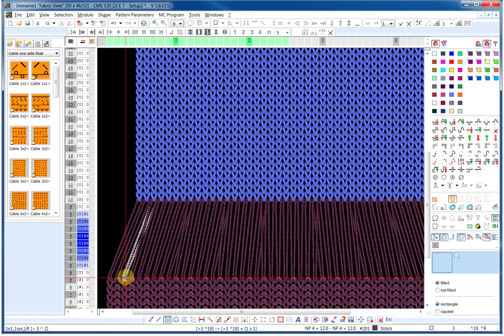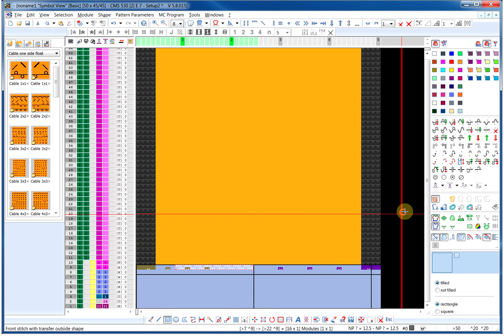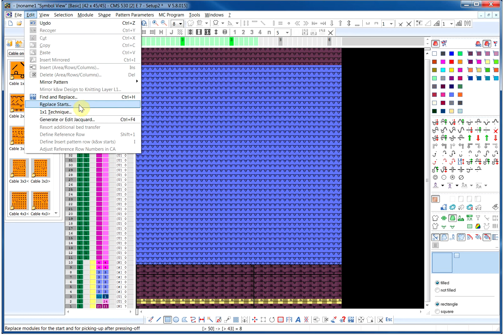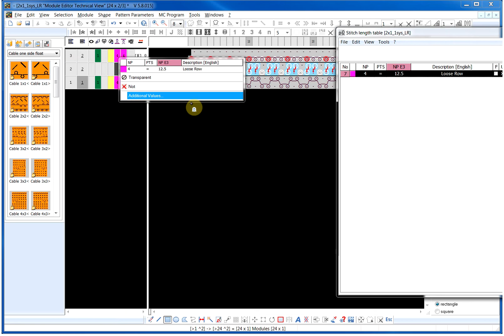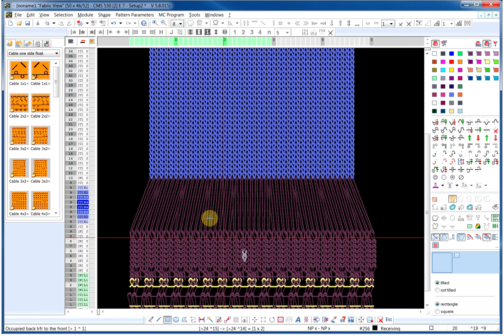Stoll M1 Plus: How to make doubling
Choose HD mode for the best video quality.